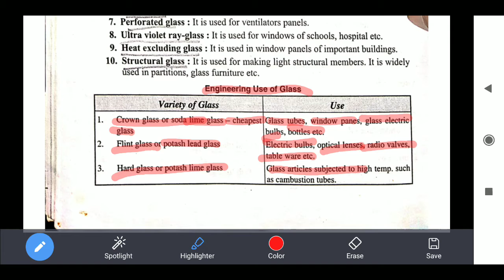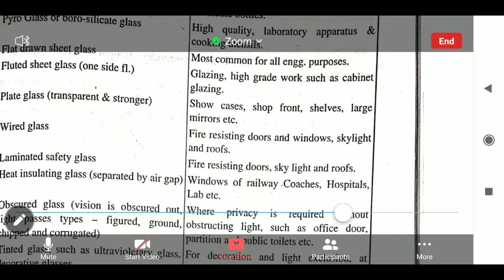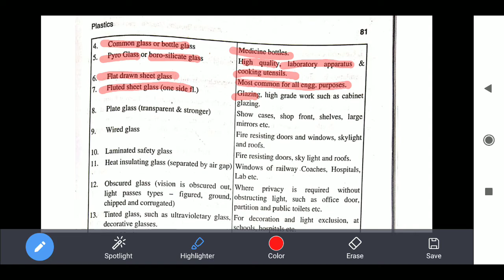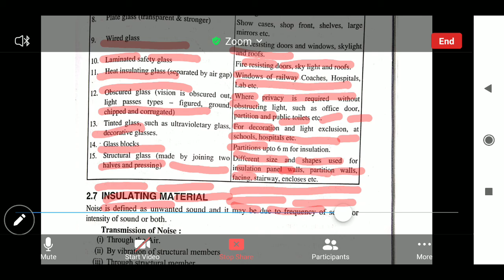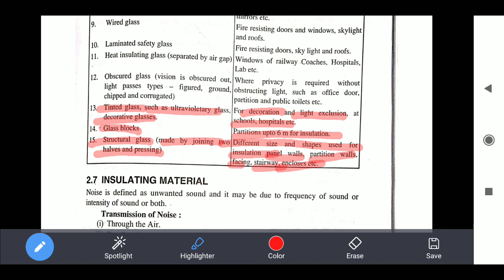ENGINEERING USE OF GLASS